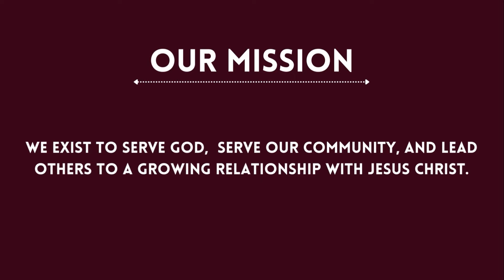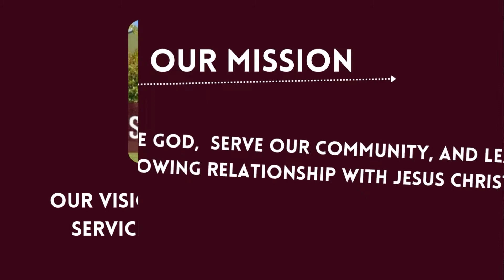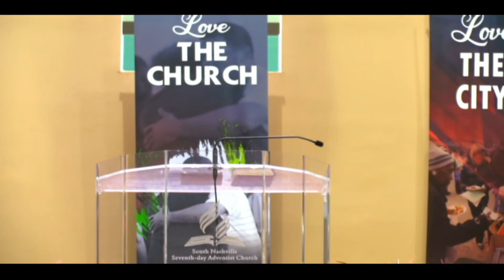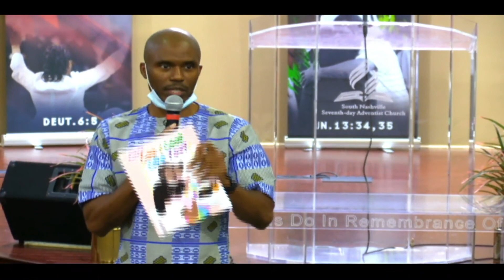7-16=22 Pastor Keenan West